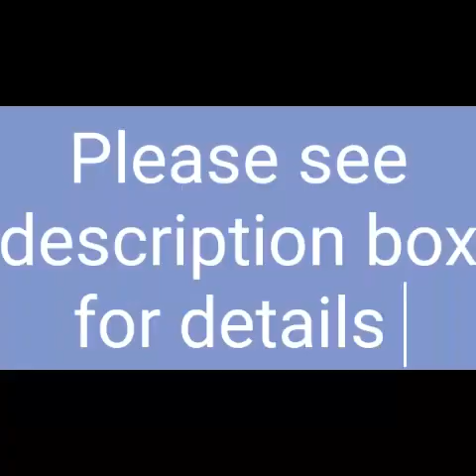Daily wear sarees @450/- only 😍😍😍